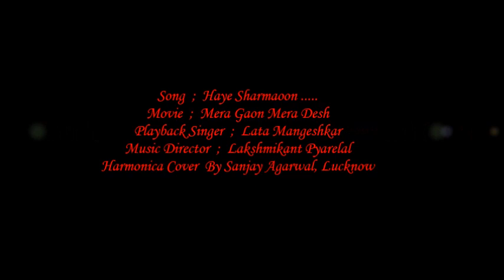Haye Sharmaoon - Harmonica Cover By Sanjay Agarwal, Lucknow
Sharing a Lata - Laxmikant Pyarelal classic song from the movie Mera Gaon Mera Desh .